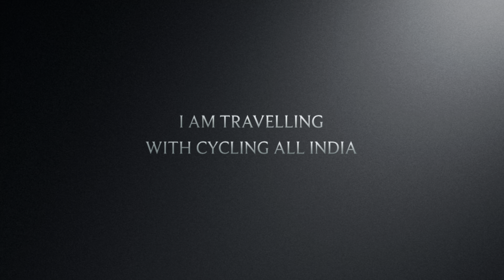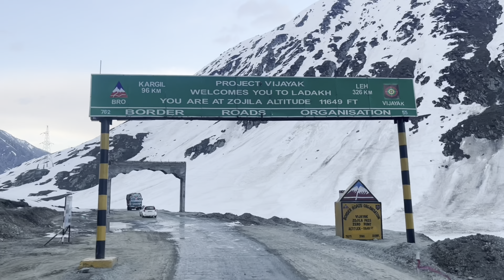Rishikesh makes dharamshalas & gurudwara hotels | travel 2023 | adula praveen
Adula Praveen Traveller i am traveling with cycle allover India. 😀😃😄😘